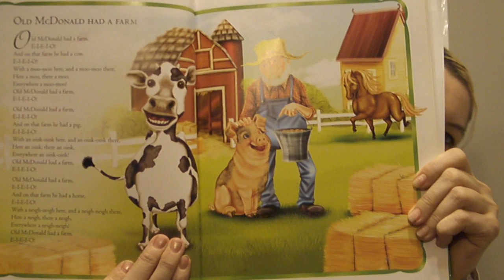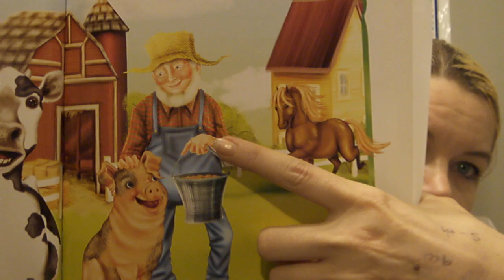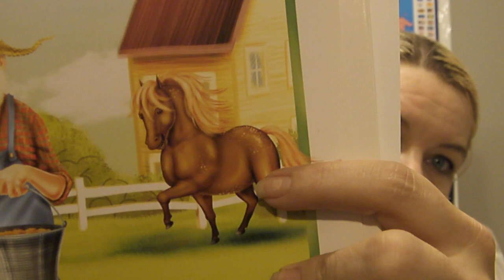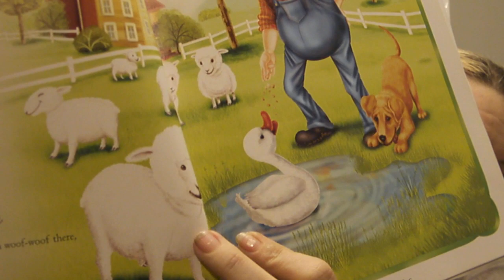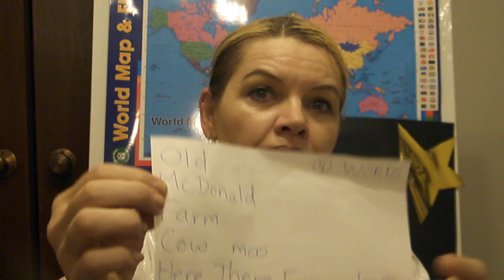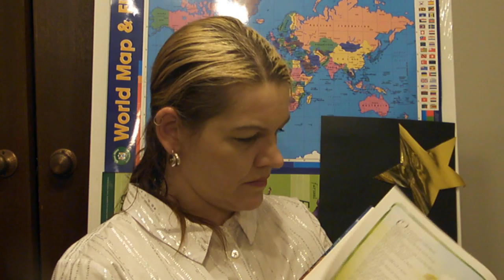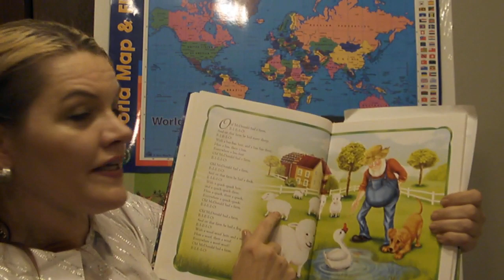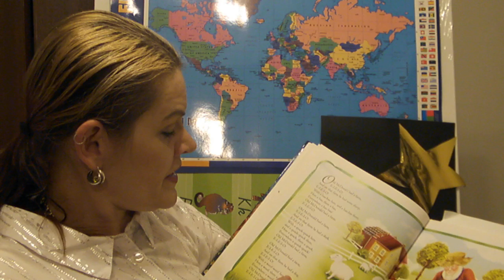Another Teaching demo video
Here I pre-teach the vocabulary for a song.  This is a teaching demonstration for ESL online for employers or people looking for ideas for their own videos.